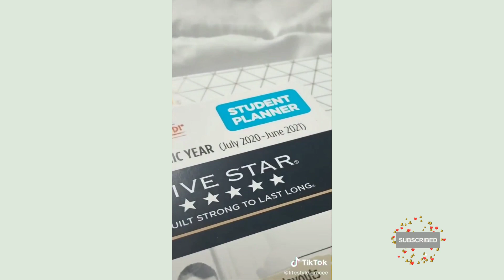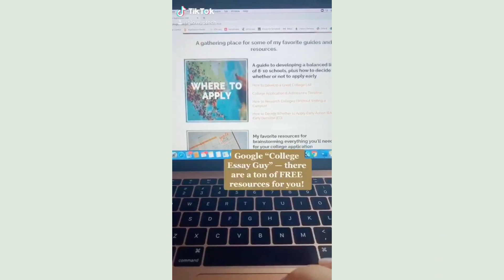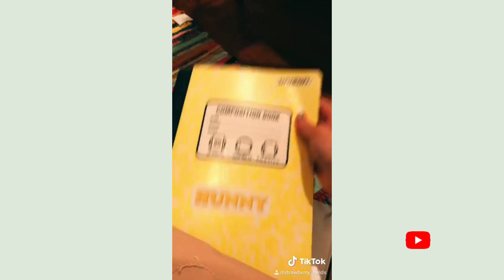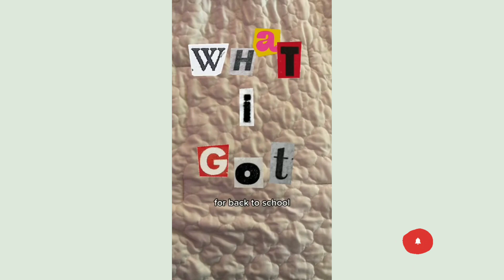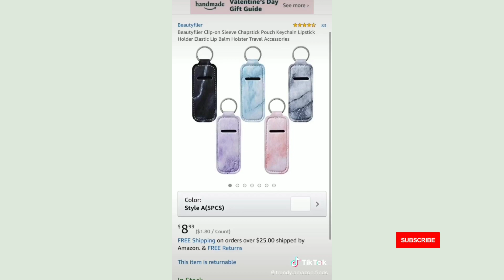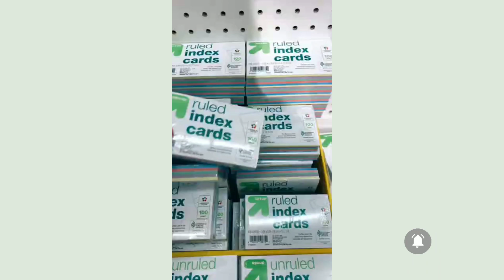Back To School || Tiktok Compilation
*Special Offers*

Amazon prime 30 day free
Prime wardrobe

Tags(ignore this)